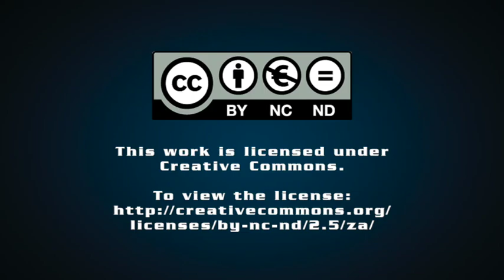A new approach to grid access in South Africa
Engineering News editor Terence Creamer talks about the grid constraints, particularly in the Eastern, Western and Northern Cape; Eskom's approach to grid access to date and how it proposes to change that; and what else will be needed to deal with the issue of grid constraints.